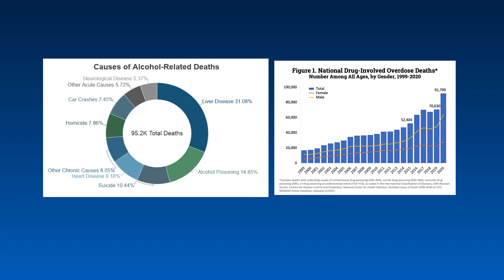JAMA Alcohol-Related Deaths During the COVID-19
Preventable deaths between 2019 and 2021. Summary: Increased drinking to cope with pandemic-related stressors, shifting alcohol policies, and disrupted treatment access are all possible contributing factors. Source: Source JAMA. Pub. online March 18, 2022. doi:10.1001/jama.2022.4308